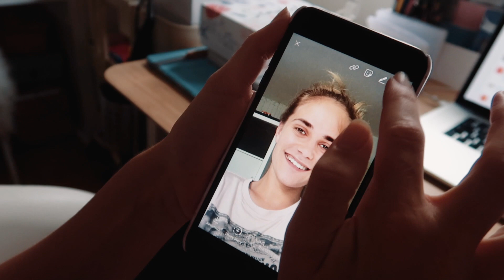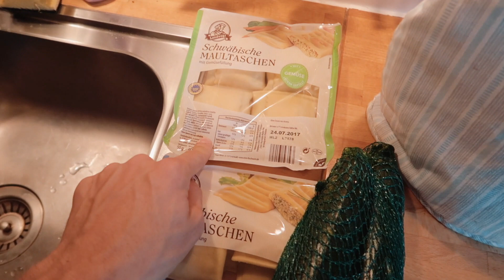WIEDER KURZE HAARE ? dailyvlog Nr. 248 | MANDA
Katzen Wahnsinn, Bredder Video und leckeres Abendesse. Enjoyy! :))

Alex: Verpackungstechnik
Marie: Online-Medien-Management

MARIES OUTFITS:

-  T-Shirt: Zara

ALEX OUTFITS:

- T-Shirt: H&M

Leeyou & Danceey One For The Lady (feat. Jean Pierre) - Single

HAVE FUN :)

Marie & Alex